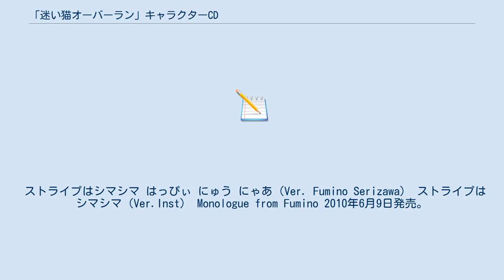「迷い猫オーバーラン」キャラクターCD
NBCユニバーサル・ジャパンの楽曲
「「迷い猫オーバーラン」キャラクターCD」は、2010年6月9日からジェネオン・ユニバーサル・エンターテイメントジャパンより発売されている一連のシングルシリーズである。
 テレビアニメ『迷い猫オーバーラン!』のキャラクターソングシリーズ。
全4タイトル。
2010年6月9日から同年6月25日にリリースされている。
2枚ずつ同時発売された。
キャラクターソング2曲と1曲目のVer.Inst、キャラクターのメッセージを収録している。
オープニングテーマ「はっぴぃ にゅう にゃあ」のソロバージョンをカップリング曲として収録。
なお、オープニングテーマでは歌唱に参加していなかった乙女もソロバージョンを歌唱した。
 2010年6月9日発売。
歌は芹沢文乃（伊藤かな恵）。
 ストライプはシマシマ はっぴぃ にゅう にゃあ（Ver. Fumino Serizawa） ストライプはシマシマ（Ver.Inst） Monologue from Fumino 2010年6月9日発売。
歌は梅ノ森千世（井口裕香）。
 オ・テ・プリ〜ズ はっぴぃ にゅう にゃあ（Ver. Chise Umenomori） オ・テ・プリ〜ズ（Ver.Inst） Monologue from Chise 2010年6月25日発売。
歌は霧谷希（竹達彩奈）。
 （全作詞：くまのきよみ、作曲・編曲：髙木隆次） スキだからスキ はっぴぃ にゅう にゃあ（Ver. Nozomi Kiriya） スキだからスキ（Ver.Inst） Monologue from Nozomi 2010年6月25日発売。
歌は都築乙女（佐藤聡美）。
 （全作詞：くまのきよみ、作曲・編曲：髙木隆次） 乙女ランジュ はっぴぃ にゅう にゃあ（Ver. Otome Tsuduki） 乙女ランジュ（Ver.Inst） Monologue from Otome